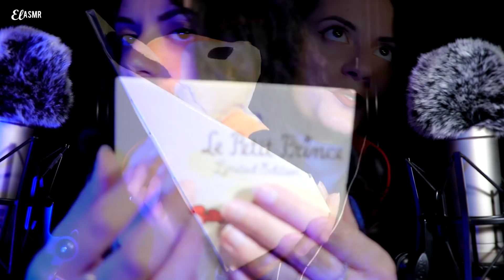*ASMR en Español ♡ DUERME en 17 MINUTOS! |Cosquillas!| *Rode*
Hola mi Hermosura! En este video ASMR en ESPAÑOL, DUERME en 17 MINUTOS! |Cosquillas!| Sonidos Cosquillosos de oido a oido con los mic Rode. Amo estos microfonos y los sonidos de este video taaan relajante! 𝐓𝐑𝐈𝐆𝐆𝐄𝐑𝐒: SUSURROS DE OIDO A OIDO, FLUFFY MIC TOUCHING, TONGUE CLICKING, FACE BRUSHING (RELAJACION VISUAL), MC BRUSHING, TAPPING, SCRATCHING, TAPPING INTENSOOO

00:00 Intro
02:01 Fluffy mic touching/Tongue clicking
04:45 Face brushing/Mic brushing
07:19 Tapping 🔵
09:11 Scratching 🐽
13:03 Tapping 🦊